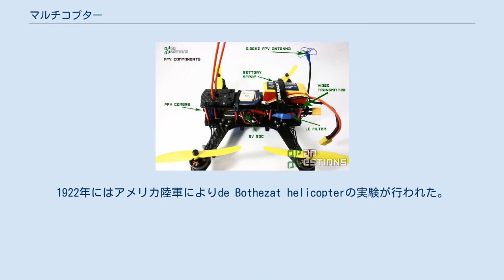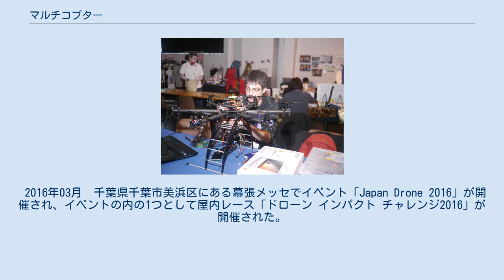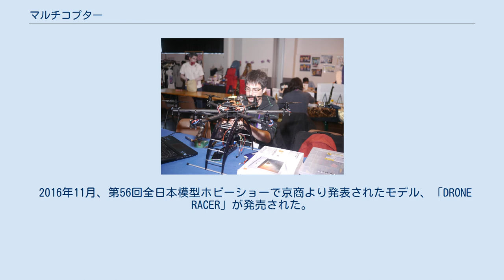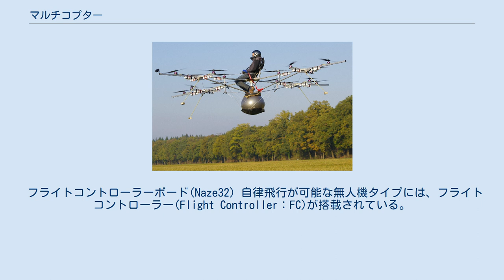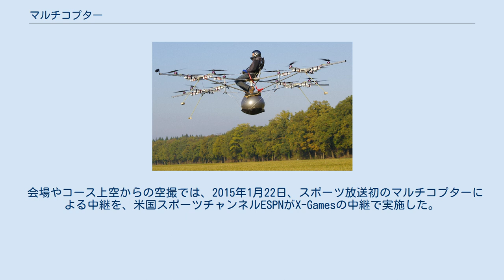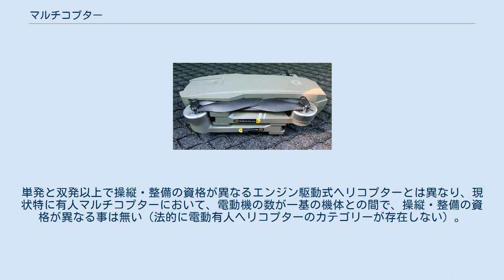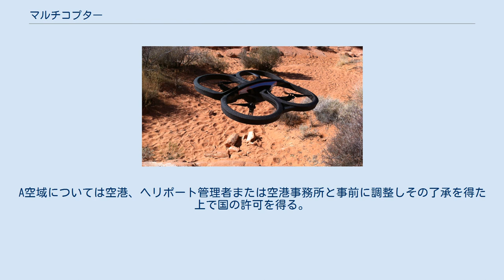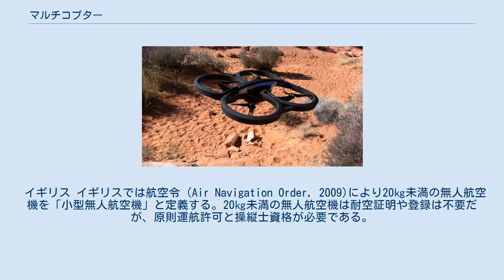マルチコプター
飛行中のDJI-S800 (ヘキサコプター) マルチコプター（英語: multicopter）とは、ヘリコプターの一種であり、3つ以上のローターを搭載した回転翼機のことである。
「マルチローターヘリコプター」や単に「マルチローター」とも呼ばれ、中でもローターが4つのものはクワッドローターと呼称される。
また、今日では特に無人航空機（ドローン）を指すことが多い。
 機体中央から放射状に配置された複数のローター（回転翼）を備えており、各ローターを同時にバランスよく回転させることによって飛行する。
上昇・下降はローターの回転速度（回転数）の増減によって行い、前進・後進・旋回などは、各ローターの回転数に差をつけ、機体を傾けることで行う。
ローターは固定ピッチのものがよく使われ、右回り、左回りのものを交互に配置することで、回転の反作用を打ち消しあっている。
 主に無線で遠隔操縦するラジコンヘリコプターや自律飛行が可能な無人航空機（ドローン）として使われている他、空飛ぶクルマ等の有人航空機としての研究も行われている。
 ガソリンエンジンを備えた有人クワッドコプターの研究はヘリコプター創生期から行われており、1907年にフランスのBreguet-Richet Gyroplaneが地上60センチメートルの浮上に成功し、最初に浮上した回転翼機とされている。
1922年にはアメリカ陸軍によりde Bothezat helicopterの実験が行われた。
ヘリコプター実用化後の1958年にも、アメリカ陸軍がタービンエンジン駆動のカーチス‐ライト VZ-7の実験を行っている。
その後はティルトローター機として1963年にX-19、1966年にX-22の実験が行われた。
 電動の小型マルチコプターは1980年代に名古屋大学等の研究機関や一部の愛好家の間では細々と開発が進められてきたが、当時は軽量、高容量のバッテリーや高出力の電動機の入手が困難で尚且つ、姿勢の変化に応じた連携制御が必要だったため、一般の愛好家が飛ばすことは困難だった。
1989年7月にキーエンスからジャイロソーサーが発売され、これが契機となり、これまで垂直離着陸機を飛ばした経験のない者でも容易に飛ばせるようになった。
この当時、搭載されていたジャイロスコープはモーターでコマを回転させる形式だった。
その後、改良され、2000年代以降はスマートフォン等に使用されるMEMSジャイロスコープや加速度センサーが大量生産されて廉価になり、これらを搭載したマルチコプターが普及した。
 1994年3月7日に日本航空協会の公式試験で人力ヘリコプターであるYURI-Iが高さ20cm、滞空時間19.46秒の飛行に成功した。
 2010年、フランスのParrot社が「AR.Drone」を発売した。
それまで、もっぱら産業機器であったドローンが一般人でも簡単に入手、飛行させられるというインパクトは大きく、この製品が今日のドローンブームの火付け役となり、特に2010年代はドローンにカメラジンバルを導入した中国のDJIの製品が世界のシェアの7割超を占めた。
 ドローンブームの火付け役となったAR.Drone 2013年12月　米Amazon.comがマルチコプターでの配送サービス「Amazon Prime Air」構想を発表した。
 2015年11月　千葉県香取市にあるTHE FARM（ザファーム）にて第1回となる「Drone Impact Challenge 2015 （ドローン インパクト チャレンジ2015）」が開催され、総勢61名のパイロットが参加した。
ニコニコ生放送にて生放送も行われた。
 2016年03月　千葉県千葉市美浜区にある幕張メッセでイベント「Japan Drone 2016」が開催され、イベントの内の1つとして屋内レース「ドローン インパクト チャレンジ2016」が開催された。
「Japan Drone 2016」の来場者数は8,023人。
次回開催は2017年03月23日～25日 幕張メッセを予定。
 2016年04月　楽天はドローンによる荷物配送サービス「そら楽」を05月に始めると発表した。
第1弾としてゴルフ場で導入される。
使われる機体はローター6つのヘキサコプターで最大積載量は約2kg。
目的地までの飛行や荷物のリリース、帰還までを完全自動で自律飛行する。
 2016年7月3日、兵庫県加東市で日本国内初の賞金つきドローン（マルチコプター）レースが...